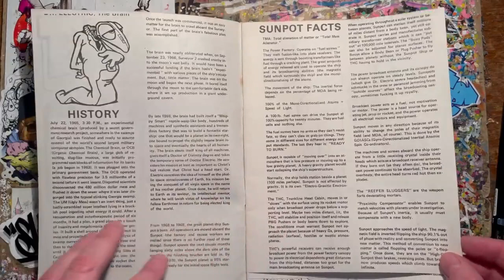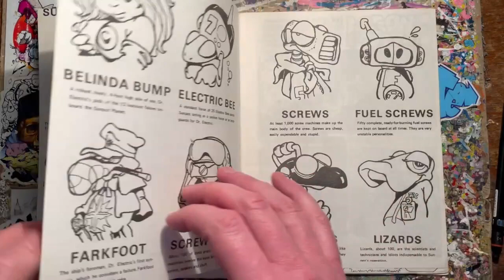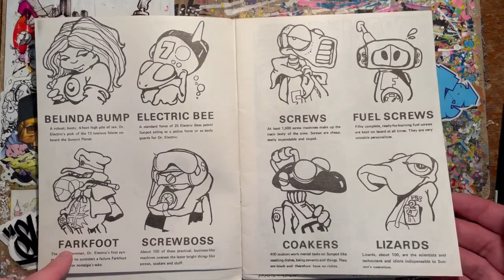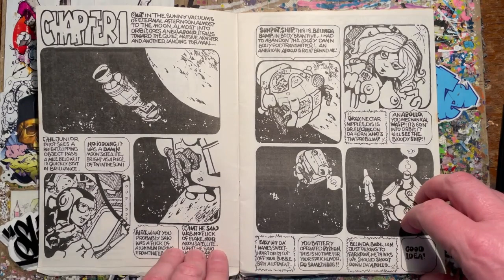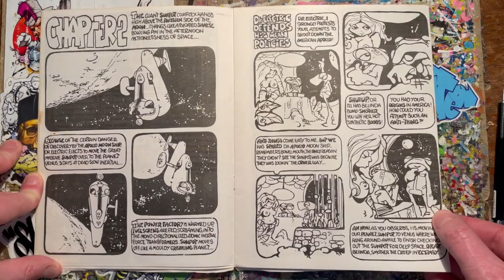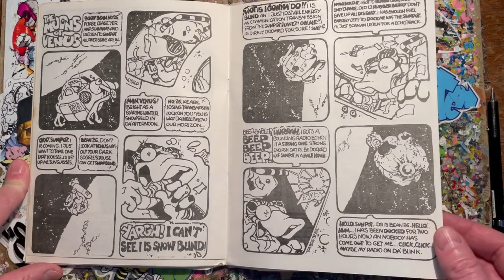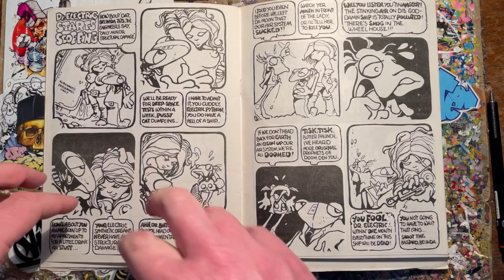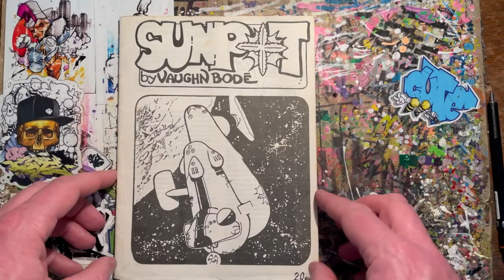Flipthrough - Sunpot by Vaughn Bode - Inspiration for early New York graffiti writers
In this video I flipthrough Sunpot by Vaughn Bode, which inspired a whole generation of New York City subway writers who used his characters in their pieces.